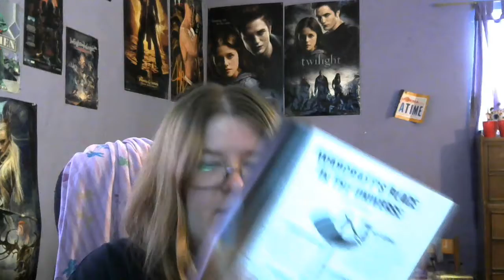Loot Crate "Power" Unboxing May 2016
Twitch with Subscriptions set up Jessandra1987

PS4: $360
Gaming Computer: $950.00
Cam Corder: $300.00